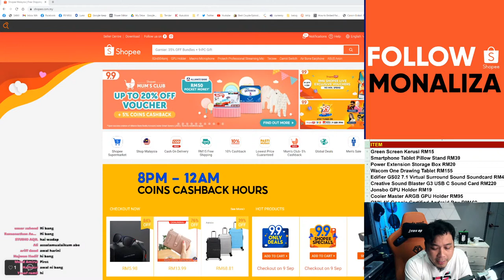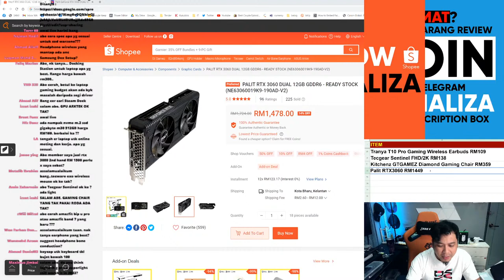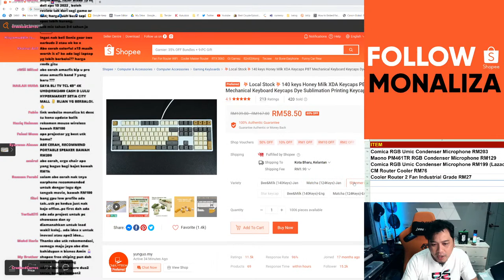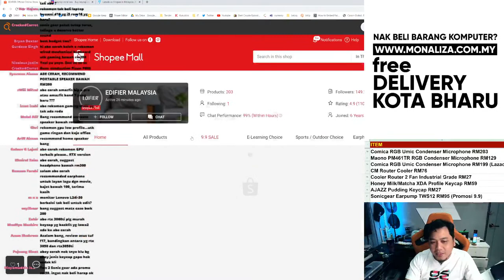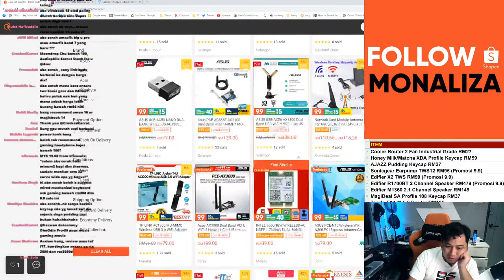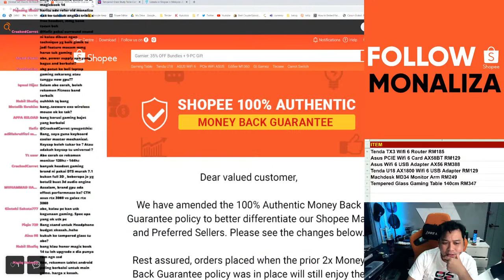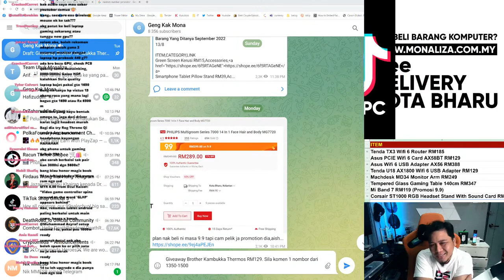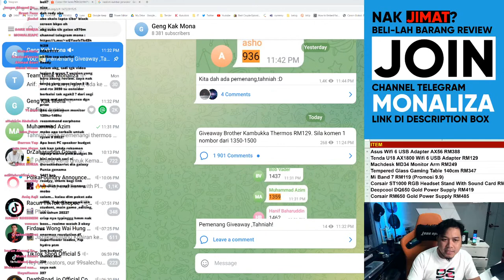Promosi Shopee VS Lazada,JOM Cari Yang Mana Murah Dan Berbaloi!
Link Sheets Barang Yang Rekemen:-